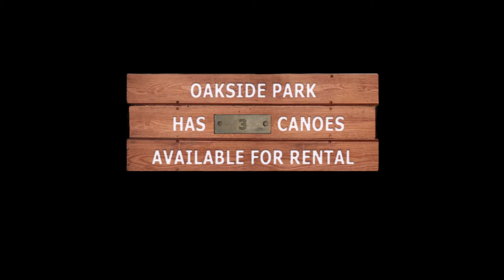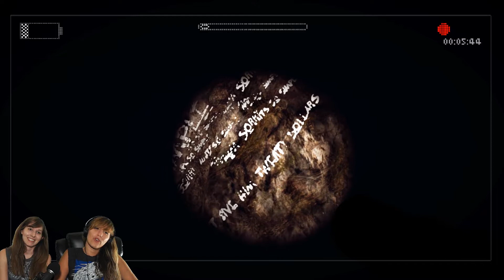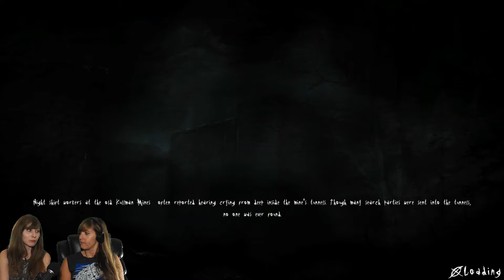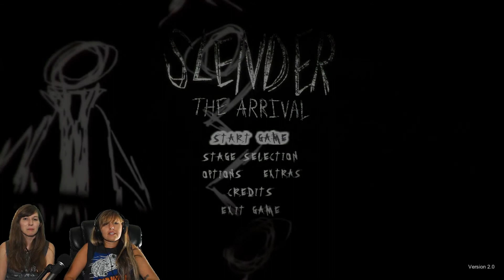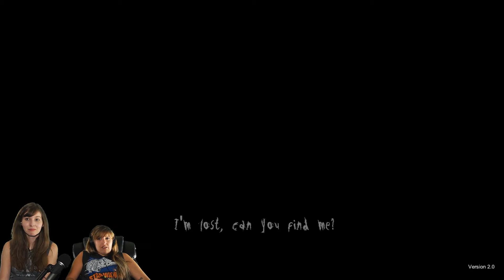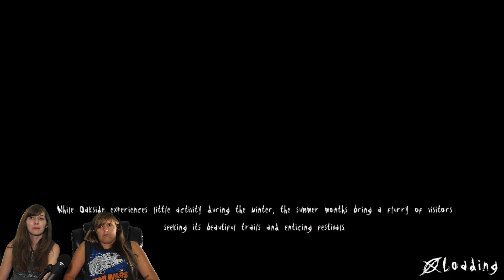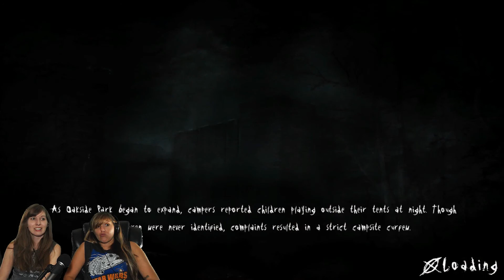Things We Missed + Secret Levels! | Slender: The Arrival - Part 6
We got all of the notes that we missed in our playthrough and played the secret levels! Poor Charlie... I think I pulled a butt muscle due to stress. lol